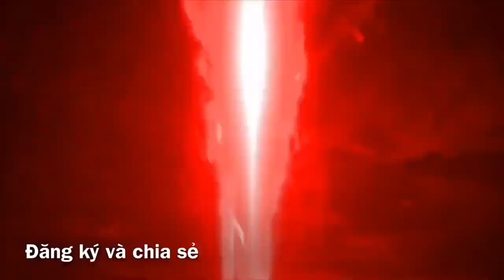LK remix cực chất 2021 quẩy tung chảo người mẫu đẹp 😍 sắc nét Full HD hoa hậu áo tắm